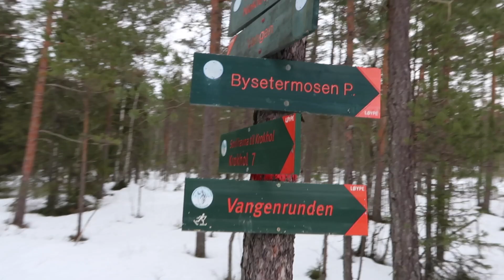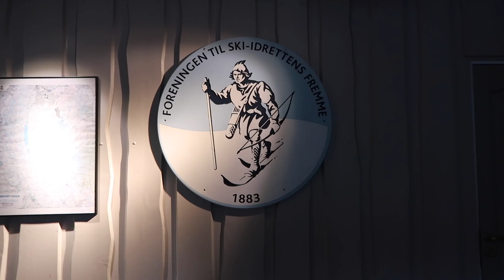Coffee on a campfire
Short but sweet one this week as there are a couple of heavier episodes coming up, including a week in Amsterdam refreshing my Q and discussing the mistakes I made as a leader in my last business.

Chris Baca did a pretty neat episode on his channel a few weeks ago talking about the importance of having friends outside work as a business owner. Since I've spent the last few years focusing on anything but fostering friendships, it made this weekend particularly sweet and special.

We walked around 12km from 10am-6pm and stopped on top of a gorgeous ridge to cook up a storm over a campfire. We traversed every terrain imaginable, even a frozen lake! I managed to flood my shoes twice and tear a hole in the butt of my pants when I slid down the side of a hill 😂

Oslo has gotta be one of the most beautiful cities to live in when places like this are just a 20 minute drive from our place.

Thanks so much Alex, Kristine, Kjersti, Will and Andreas. It was a blast!
Kristine is currently training to hike the Pacific Crest Trail and you can follow her adventures